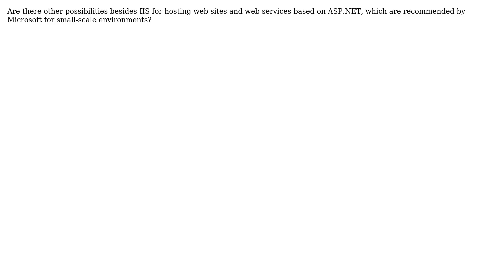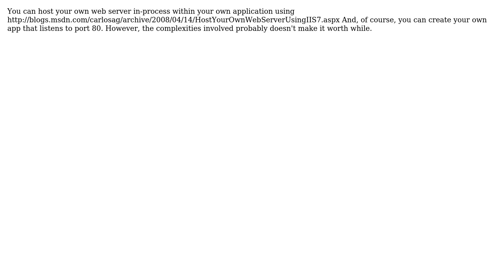ASP.NET Web site/service hosting (3 Solutions!!)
ASP.NET Web site/service hosting

With thanks & praise to God, and with thanks to the many people who have made this project possible! | Content (except music & images) licensed under CC BY-SA | Music | Images & others | With thanks to user Jeremy B. user IuriiZ and the Stack Exchange Network Trademarks are property of their respective owners. You are responsible for your own actions.